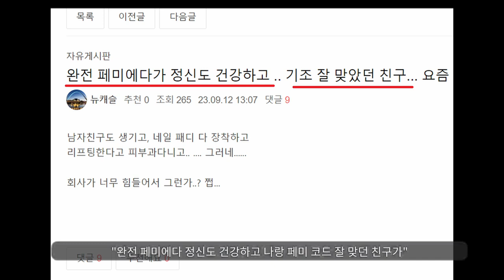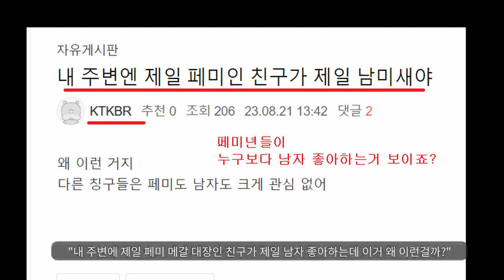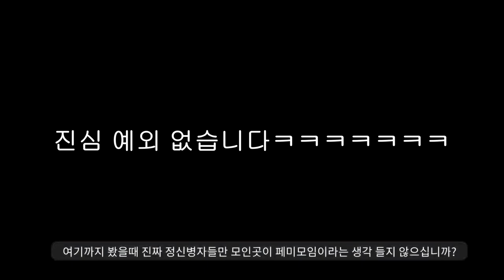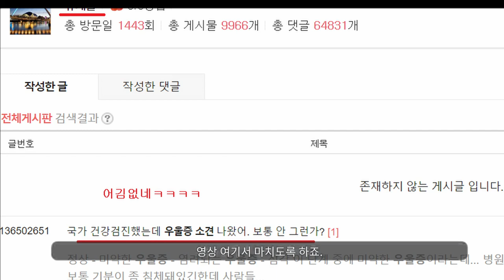"드디어 여자들이 앞장서서 인증에 나섰다!!!!!"